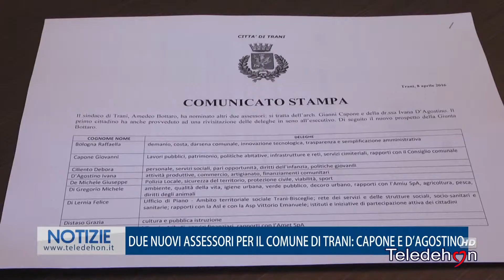DUE NUOVI ASSESSORI PER IL COMUNE DI TRANI: CAPONE E D'AGOSTINO